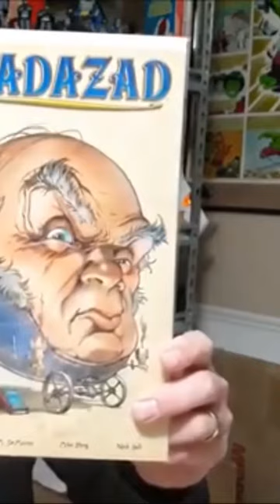Abadazad by Mike Ploog